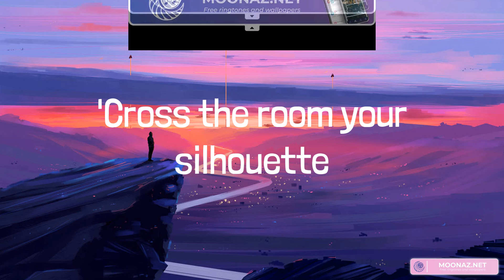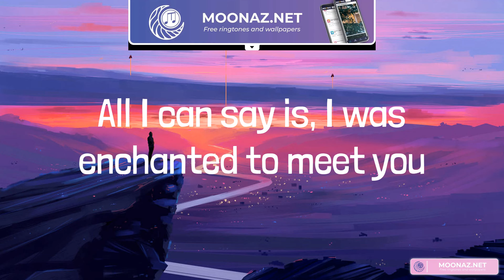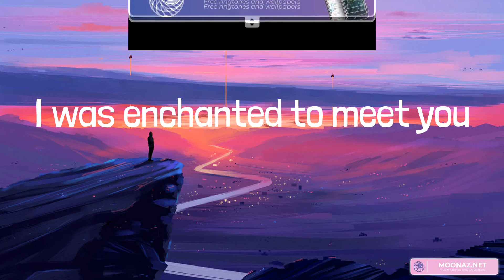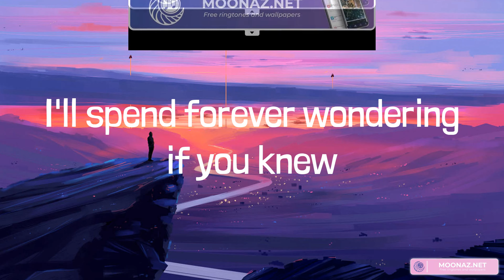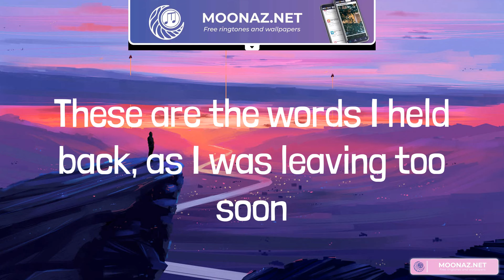Taylor Swift - Enchanted (Lyrics)